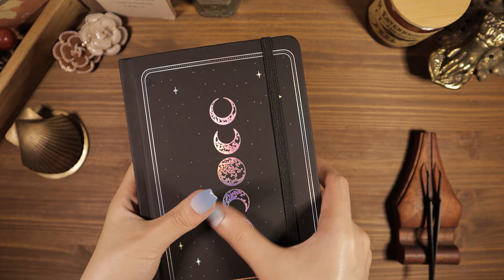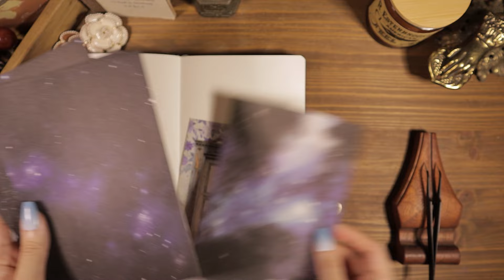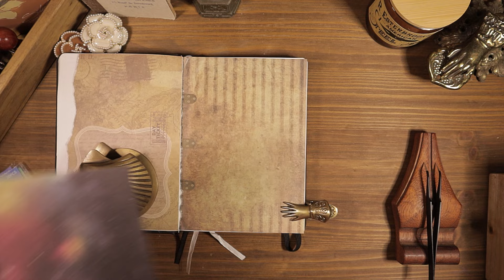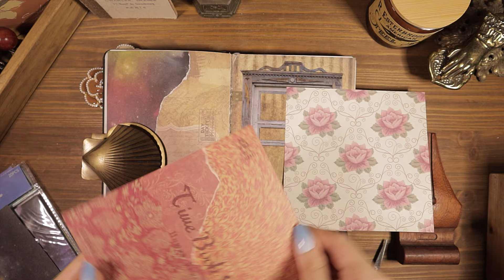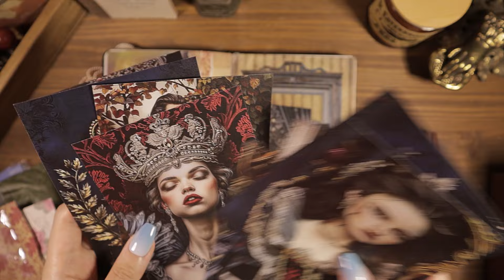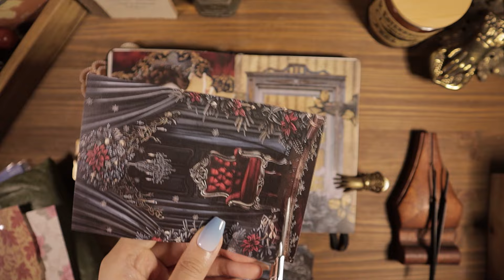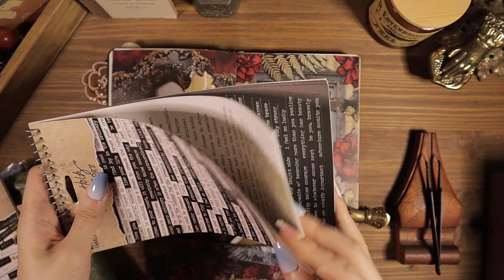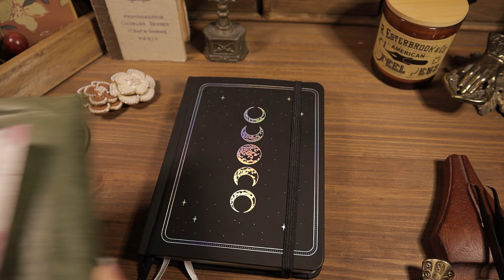ASMR Vintage Journaling ❤️ 빈티지 다꾸 Scrapbooking | Journal Relaxing Sounds | hwaufranc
ASMR Vintage Journaling ❤️ 빈티지 다꾸 Scrapbooking | Journal Relaxing Sounds

🪧. Info
.다이어리(diary) : 미도리 트래블러스 노트 카멜 오리지널(Midori Traveler's notebook brown original)
.라벨기(label maker) : D50, Makeid, Meemo M02S, M110(bns), Dymo1610, Niimbot B21
.배경지 & 스티커(papers & stickers) : CoraCreaCrafts, 톤페이퍼, 뚜이마켓, Paperwrld, Lblyxir
.아코디언 파우치(accordion pouch) : Hwaufranc
.해골가위(skull scissors), 핀셋거치대 : Galen Leather
.만년필 : Esterbrook, Galen Leather, 베스트펜, PaperWrld
.빈티지 소품(vintage decor) : Galen Leather, Bluestarcrafts, monomonavtg, etc.